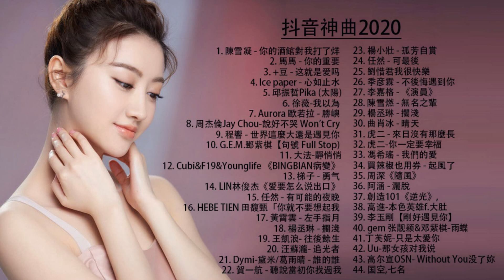抖音神曲2020 100首中文流行音樂:說好不哭,怎麼了,芒種,告白氣球,心如止水,句號 Full Stop,差不多姑娘 |周杰倫J.Chou,鄧紫棋、周興哲,王嘉尔、林俊傑, Ice Pape